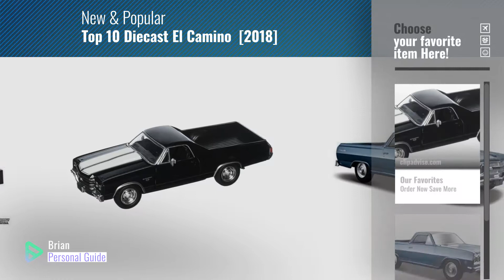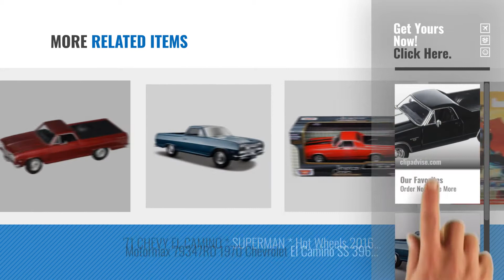Top 10 Diecast El Camino [2018]: Chevrolet 1/25 1970 El Camino SS Children Vehicle Toys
Black Friday / Cyber Monday Chevrolet 1/25 1970 El Camino SS Children Vehicle Toys by Chevrolet

Black Friday / Cyber Monday Maisto 1:25 1965 Chevy El Camino Diecast Vehicle (Colors May Vary) by Maisto

Black Friday / Cyber Monday Maisto 1965 Chevrolet EL Camino Diecast Vehicle by Maisto

Black Friday / Cyber Monday 1970 Chevrolet El Camino SS Black 1/25 by New Ray 71883 by Buengna

Black Friday / Cyber Monday M2 Machines Ground Pounder Release 17 1970 Chevrolet El Camino SS 454 Black by M2

Black Friday / Cyber Monday 1970 Chevrolet El Camino SS 396 Blue 1/24 by Motormax 79347 by Motormax

Black Friday / Cyber Monday 2007 Hot Wheels "Real Riders Series" 1980 El Camino (Series 8) by Hot Wheels